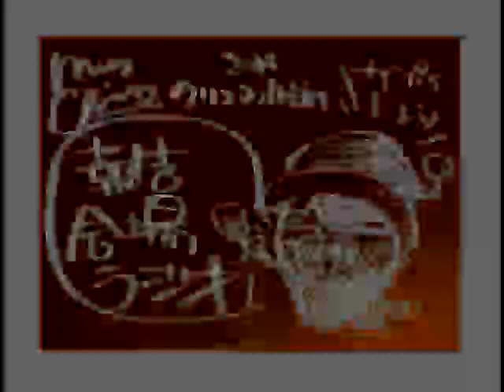２０１４クリスマス特訓報告会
感想お疲れな♪